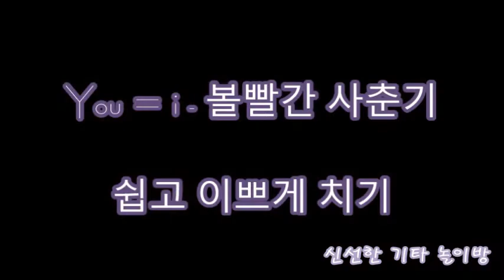[볼빨간 사춘기 - You=i]기타/코드/기타코드/기타레슨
인사를 하고 질문을 하면.
대답해줄지도 몰라요.